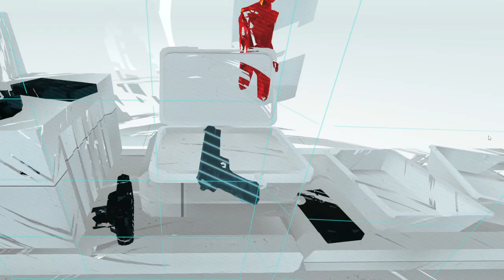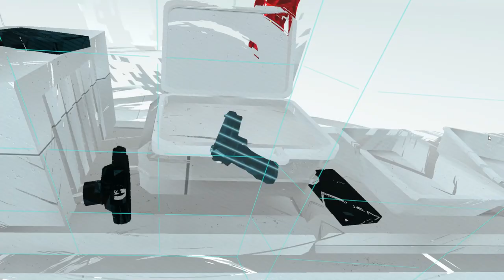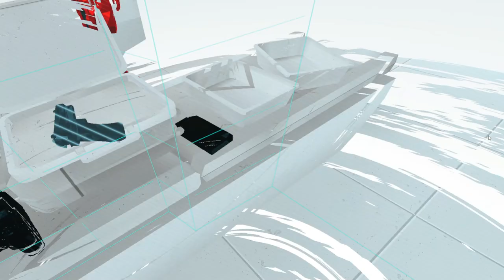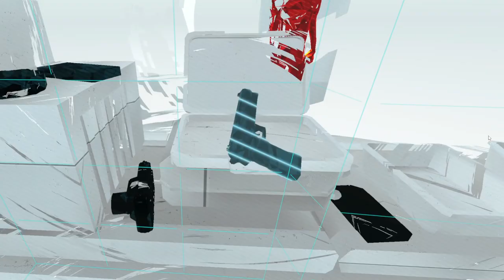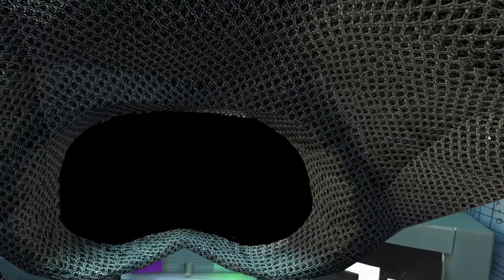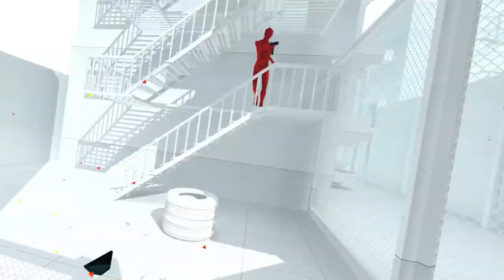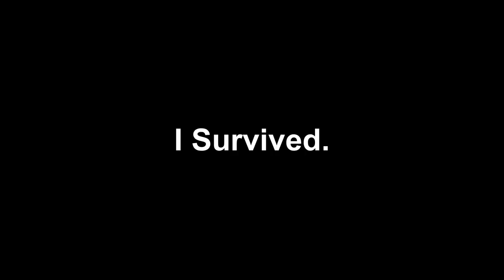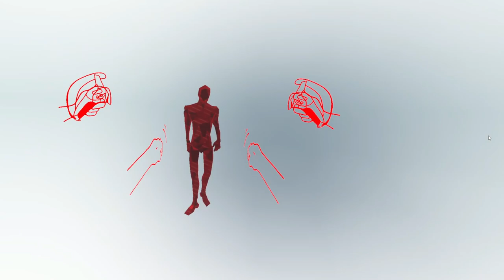I AM SUPERHOT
One of the first games I wanted to try, and one of the main reasons I got VR, SUPERHOT is an absolute blast of a game, that I've been wanting to try since I heard about its coming to VR, and now I finally got the chance, alongside my friend Cameron. It was a lot of fun to play, and if you do enjoy the video, be sure to subscribe, and see whatever new dumb stuff I post, like the video because numbers make my brain funny, and with that said, have a great day. :)

My Buddy Cameron :)

▼ Toby Fox - Can You Really Call This a Hotel I Didn't Receive a Mint on my Pillow or Anything ▼